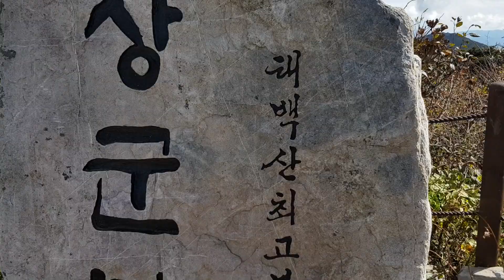태백산 오른다 높은산 단풍이 물드는 이때에 헥헥 등산기,,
오늘도 함백산 도깨비 개고생 중이다 가파른 산길을
오르니 에고  죽겄다 어제는 돈번다고 힘빼고 오늘은,,